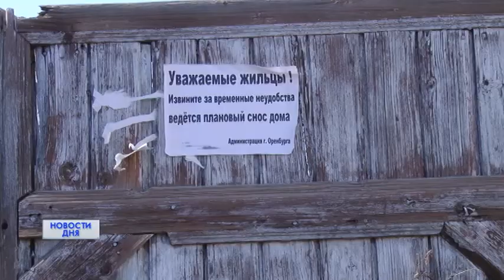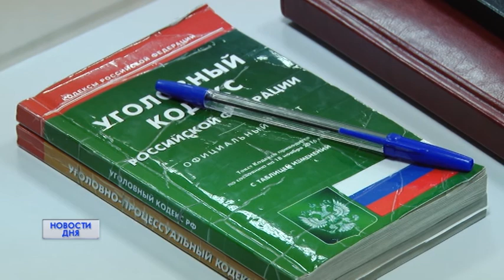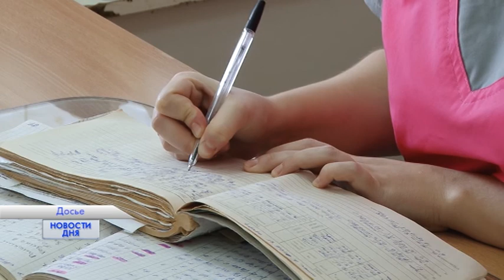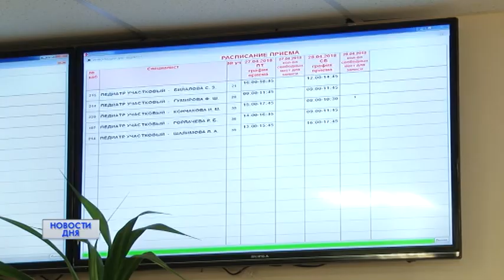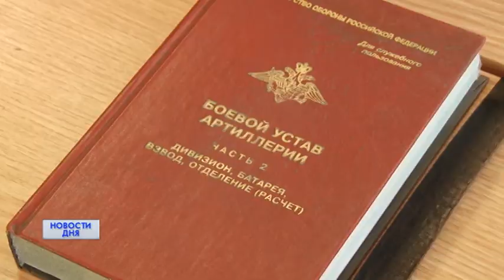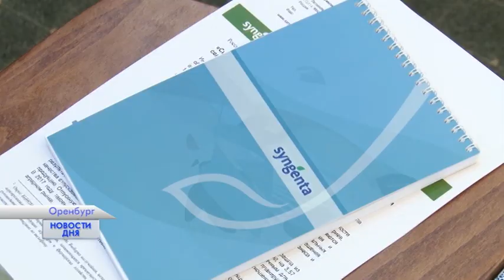27/04/2018 Новости дня